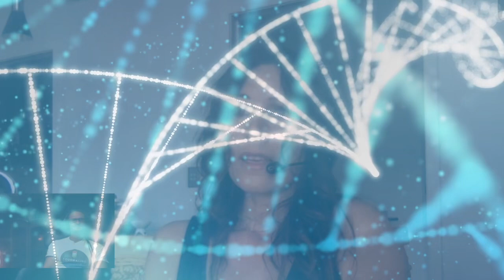July 10, 2024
Are we liquid crystal walking solar panels?

Find Veda at:
VedaAustin.com

Find Seth at:
SethLeaf.com
Tourmaline Spring